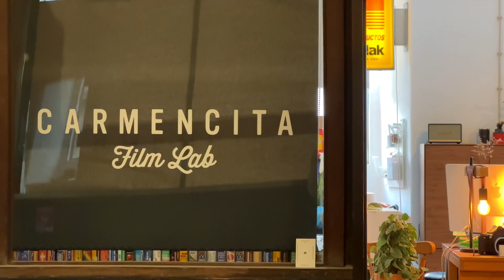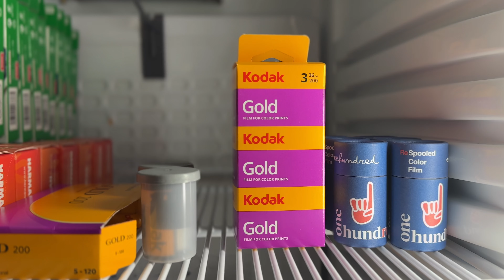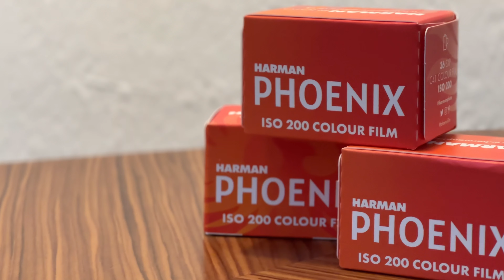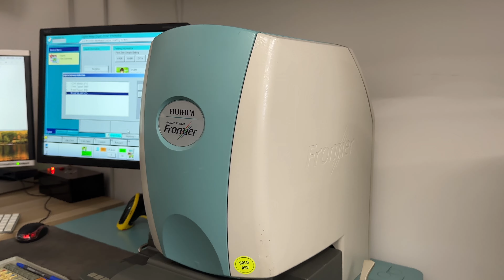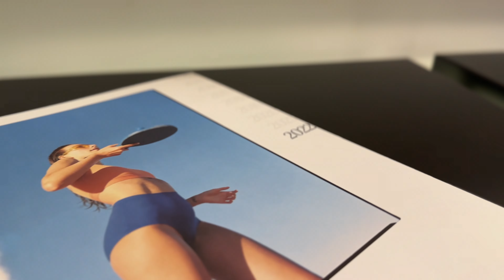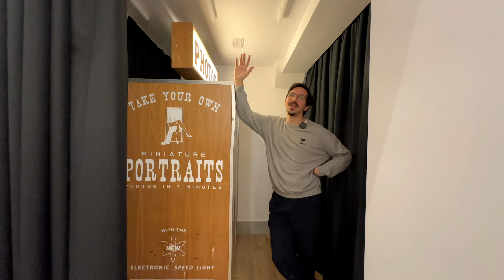Will film ever get cheap again? | ALL your questions answered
We visit our labs across Lisbon, Barcelona, and Madrid while answering ALL your questions. 🧐 Will film get any cheaper? Do we do handprints?

⌨️ Blogpost on Harman Phoenix coming soon!

Visitamos nuestros laboratorios de Lisboa, Barcelona y Madrid mientras respondemos a TODAS vuestras preguntas. 🧐 ¿Bajarán de precio los carretes? ¿Hacemos copias a mano? ℹ️ Subtítulos en ESP disponibles.

⌨️ Blogpost sobre Harman Phoenix próximamente.

TIMESTAMPS
00:00–00:35 Intro
00:35–01:24 LISBON
01:24–01:58 Will Carmencita conquer Europe?
01:58–02:40 What is the difference between your labs?
02:40–03:13 Will film get cheaper again?
03:13–03:46 What about Harman Phoenix?
03:46–04:36 Will NLP take over Noritsu & Frontier?
04:36–05:00 What sweets should I send?
05:00–05:50 BARCELONA
05:50–06:30 How do I get into the Best Of?
06:30–06:55 Do you receive intimate photos?
06:55–07:31 Do you use references when editing?
07:31–07:57 How many cookies has Albert stolen?
07:57–08:56 Do you do handprints?
08:56–09:44 Do you accept internships?
09:44–10:10 Why don't you hire me?
10:10–10:53 MADRID
10:53–11:20 Why do you collab with La Peliculera?
11:20–11:50 Do you repair cameras?
11:50 - 12:40 Are you sustainable?
12:40 - 13:41 Outro